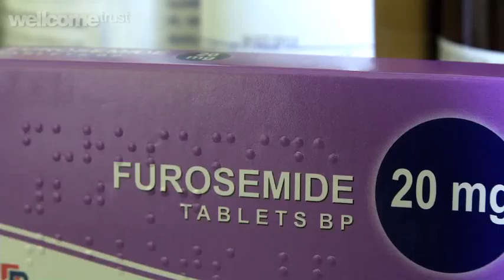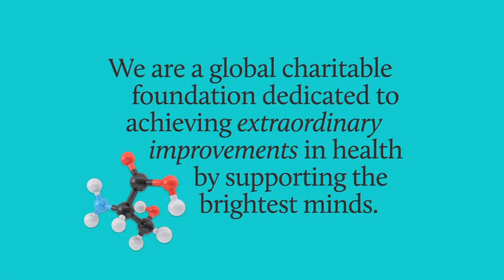Healing Broken Batteries, Wellcome Trust Centre for Mitochondrial Research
A film by Barry J Gibb.